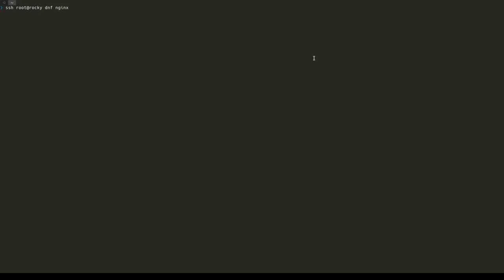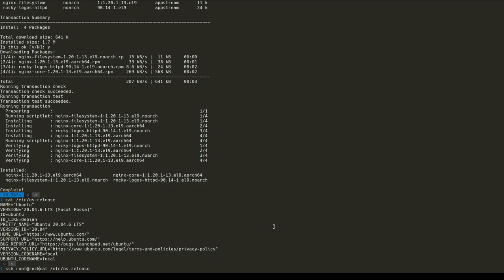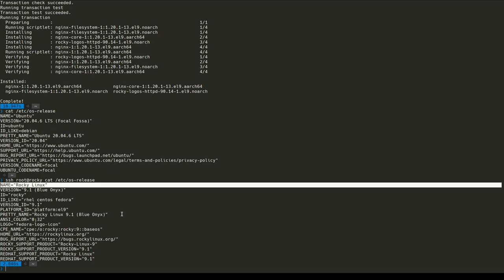Truco del día - Ejecutar comando remoto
En este video mostramos como ejecutar un comando remoto\